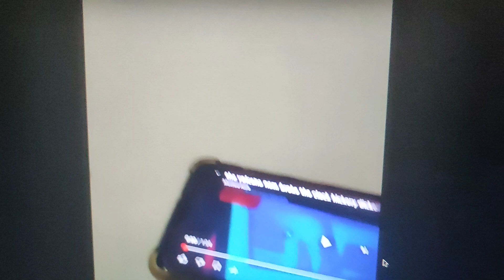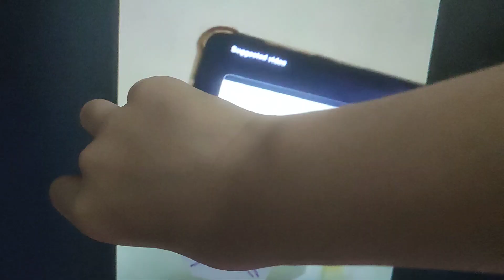Seal broke the clock hickory dickory dock